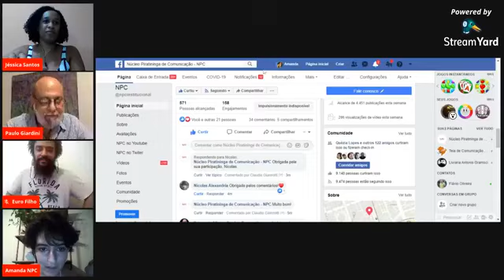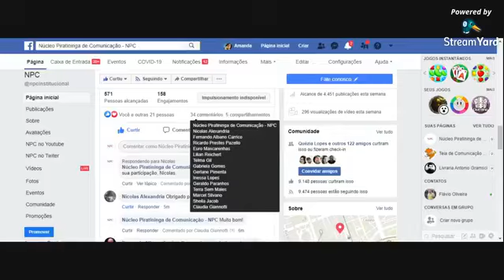Programa Quintas Resistentes entrevista Paulo Giardini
Desde 2013, o NPC recebe na Livraria Antônio Gramsci, convidados para falar sobre as diversas formas de luta e resistência que viveram no período da ditadura civil-militar brasileira. As entrevistas são feitas por uma equipe de jornalistas, militantes, comunicadores populares e professores convidados que a cada semana comandam um bate-papo sobre as variadas lutas contra a ditadura civil-militar. As entrevistas são transmitidas ao vivo pela internet e o objetivo é manter viva a memória sobre o período.

Em 2020, todos os que fazem o programa são ex-alunos do Curso de Comunicação Popular do NPC.

▶️ Hoje, 11 de junho, os jornalistas Euro Filho e Jéssica Santos entrevistam o ator Paulo Giardini em uma 🔴Live transmitida na página do  NPC Núcleo Piratininga de Comunicação - NPC 😉
Você pode participar do mandando a sua pergunta nos comentários durante a transmissão, e concorrer ao sorteio de um livro!

📌 Nosso entrevistado:
Paulo Giardini possui uma longa carreira no teatro, cinema e televisão. Entre os seus trabalhos de destaque estão as peças "O Homem que viu o disco voador" e "Os Proibidos", ambas com direção de Aderbal Freire-Filho, participação no filme "Tropa de Elite 2", e também foi diretor do antigo centro cultural "Casa da Gávea" no ano 2000.

Essa nova temporada do programa será sempre às quintas-feiras, 18h, conversaremos sobre luta, arte e resistência, que é o tema da Agenda NPC-2020. Queremos trazer personagens que estão em nosso livro-agenda para conversar com você. Essa temporada conta com o apoio da Fundação Rosa Luxemburgo.